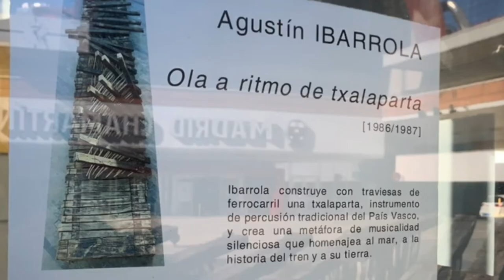Ola a ritmo de txalapata Escultura de Ibarrola en la Estación de Tren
Ayer quedé con Carlos Gamo un amigo Cicloturista en la Estación de Tren de Chamartin para recoger unos plantones de Arce que me ha regalado para que los cuide y en el futuro los plante como un proyecto de cuidado a la Madre Tierra y descubrí esta obra tan interesante de Ibarrola : Ola a ritmo de txalapata ( 1986/1987) Ibarrola construye con traviesas de ferrocarril una txalaparta, instrumento de percusión tradicional del país vasco, y crea una metáfora de musicalidad silenciosa que homenajea al mar, a la historia del tren y a su tierra. " Escultura contemporánea "